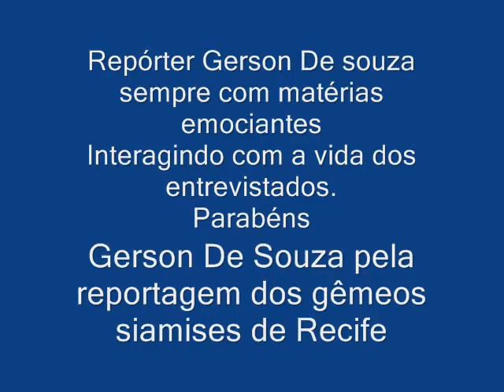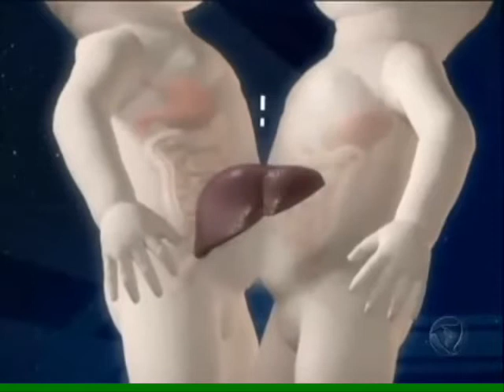Gerson De Souza Repórter da rede record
Repórter Gerson De souza sempre com matérias emociantes
Interagindo com a vida dos entrevistados.
Parabéns Gerson De Souza pela reportagem dos gêmeos siamises de Recife